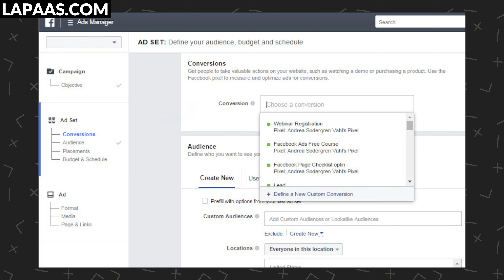How to Track Offline Customers?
In today's video, we're tackling the challenge of tracking offline customers. Discover straightforward methods to monitor and measure your offline customer interactions to better understand your business's reach and impact.